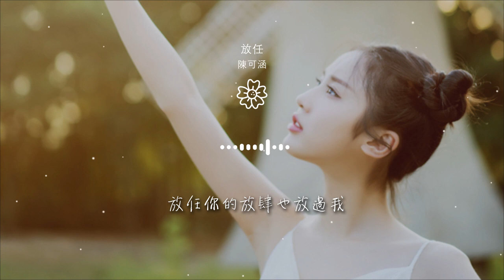陳可涵 - 放任『我已經染色太多無關的傷痛』【動態歌詞Lyrics】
放任

00:00  作詞 : 陳可涵
00:01  作曲 : 陳可涵
00:04  作詞：陳可涵
00:14  作曲：陳可涵
00:19  你有雙灰色的眼睛

00:24  隱藏太深我看不清
00:30  你迷失黑色的夜裏
00:36  闖進我白色的夢裏
00:41  你有過掩飾的記憶
00:46  躺在過去那片霧裏

00:52  你消失漸遠的背影
00:57  是我最陌生的祕密
01:04  很靠近 又遠離
01:08  很默契 又厭棄
01:11  很接近 又逃避

01:15  很相信 又懷疑
01:19  我已經受夠 別忍受
01:24  我已經染色太多無關的傷痛
01:28  我放手 也放過
01:31  放任你的放肆也放我好過

01:35  我受夠 別再說
01:39  我已經成全太多無關的折磨
01:43  我放手 也愛過
01:47  愛上你的愛上也愛過
01:50  錯過

02:00  迷失冷色夜裏
02:03  闖進我的夢裏
02:07  掩飾的記憶
02:10  消散霧裏
02:14  很靠近 又遠離

02:18  很默契 又厭棄
02:21  很接近 又逃避
02:25  很相信 又懷疑
02:31  受夠 別忍受
02:34  我已經染色太多無關的傷痛

02:38  放手 也放過
02:42  放任你的放肆也放我好過
02:46  受夠 別再說
02:49  我已經成全太多無關的折磨
02:53  放手 也愛過

02:56  愛上你的愛上也愛過
03:00  錯過
03:06  受夠 別忍受
03:09  我已經染色太多無關的傷痛
03:13  放手 也放過

03:17  放任你的放肆也放我好過
03:21  受夠 別再說
03:24  我已經成全太多無關的折磨
03:28  放手 也愛過
03:33  愛上你的愛上也愛過

03:35  錯過
03:48  放任你的放肆也放過我
04:00  你有雙灰色的眼睛
04:05  隱藏太深我看不清
04:11  你消失漸遠的背影

04:16  是我最陌生的祕密